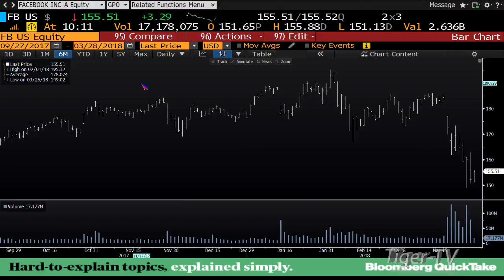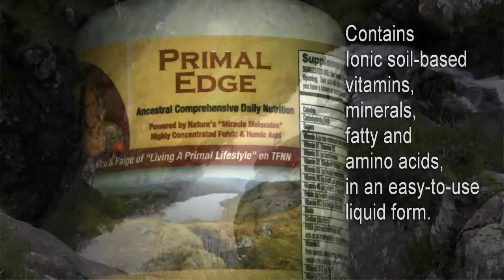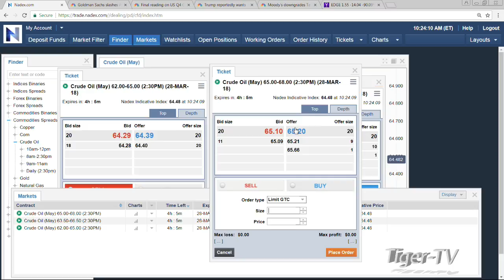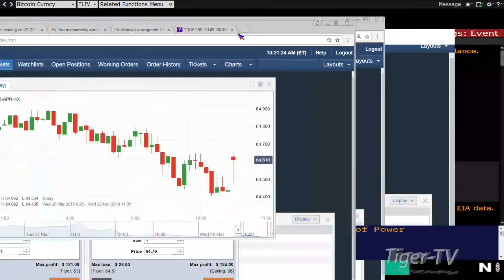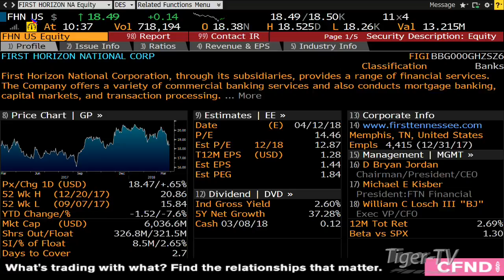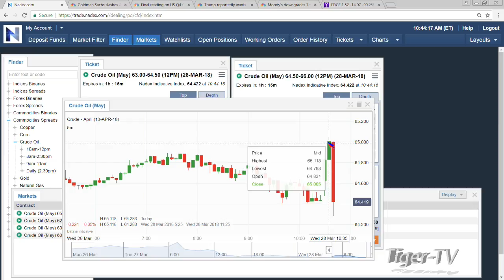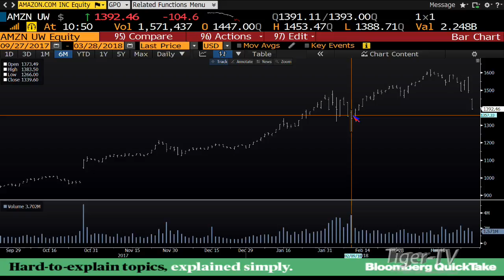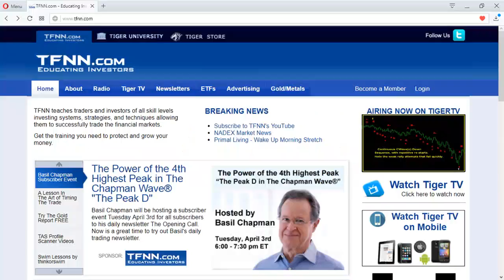March 28th Bull-Bear Binary Option Hour on TFNN by Nadex - 2018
Live trading the binary option and spread trade market through Nadex every morning live at TFNN! Join Tom and Tommy O'Brien live as they breaks down the market action!